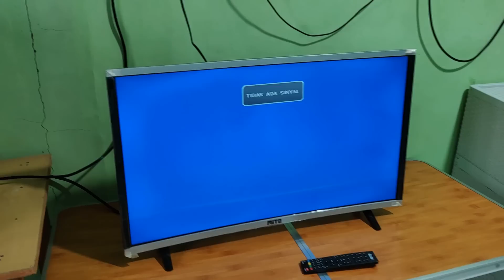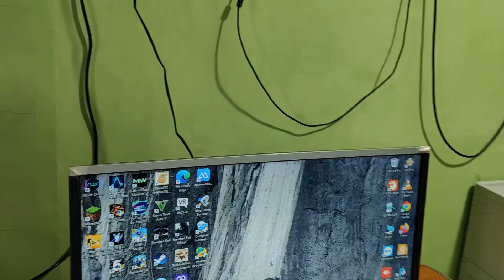Tutorial dan Perelengkapan dalam Membersihkan Komputer (CPU) PC Gaming Kalian dengan Mudah.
Bagi yang Pemula, Wajib Tonton sampai Habis. agar tahu Step by step untuk Membersih Komputer. terutama PC Gaming yang wajib dibersihkan dan diganti Pasta Thermal Minimal 3 Bulan sekali atau Maksimal 6 Bulan Sekali.